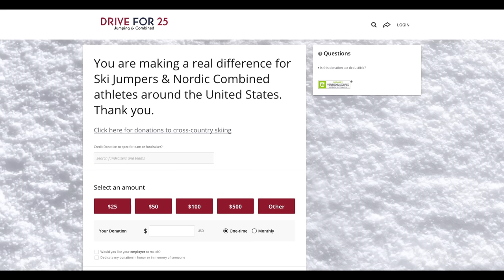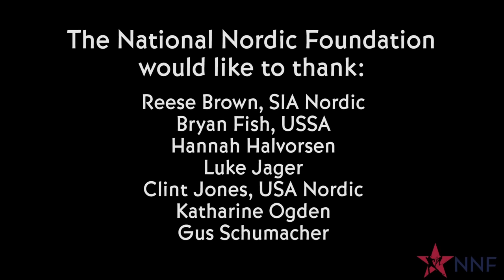Why Drive for 25?